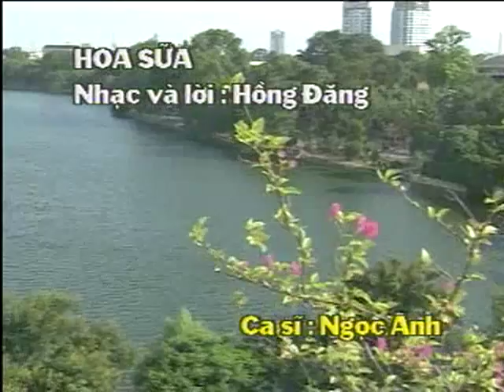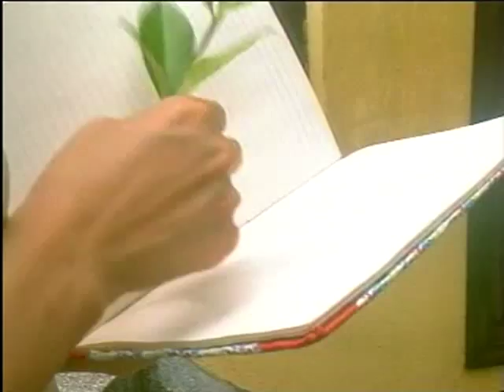07 - Hoa sữa - Ngọc Anh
- VCD Những tình khúc bất hủ về Hà Nội - Thủ đô thân yêu của Việt Nam qua sự thể hiện của các ca sỹ trẻ hàng đầu thời bấy giờ (Hồng Nhung, Mỹ Linh, Thanh Lam, Thùy Dung, ...), có lẽ những bản thu này là những bản thu đầu tiên và hiện nay mình chưa thấy có trên bất kỳ trang mạng nào cả.
- List:
01 - Giới thiệu - Hướng về Hà Nội - Thu Hà
02 - Em ơi Hà Nội phố - Hồng Nhung
03 - Ngôi sao  Hà Nội - Sao Mai
04 - Bài ca Hà Nội - Đăng Dương
05 - Trời Hà Nội xanh - Thùy Dung
06 - Hà Nội đêm trở gió - Mỹ Linh
07 - Hoa Sữa - Ngọc Anh
08 - Hà Nội mùa vắng những cơn mưa - Đức Long
09 - Chia tay hoàng hôn - Thanh Lam
10 - Đêm mùa đông Hà Nội - Thùy Dung
11 - Thời hoa đỏ - Mỹ Linh

--- Hoa sữa ---

Em vẫn từng đợi anh
Như hoa từng đợi nắng
Như gió tìm rặng phi lao
Như trời cao mong mây trắng

Trên những chặng đường quen
Tiếng hát ai xao động
Thoáng mùi hoa êm đềm

Kỷ niệm ngày xưa vẫn còn đâu đó
Những bạn bè chung
Những con đường nhỏ

Hoa sữa vẫn ngọt ngào đầu phố đêm đêm
Có lẽ nào anh lại quên em